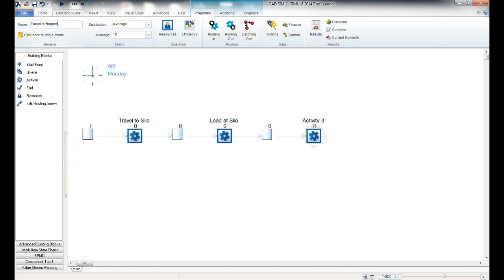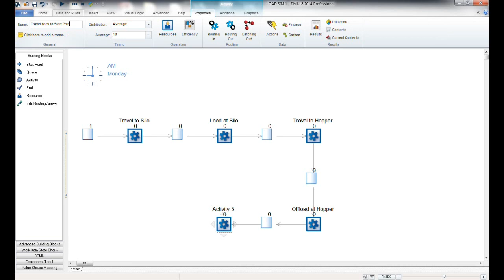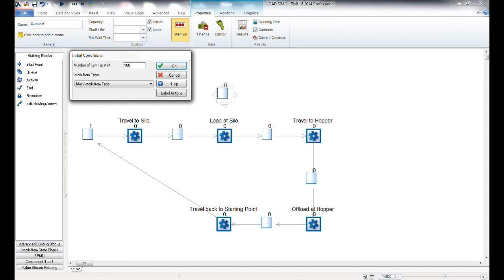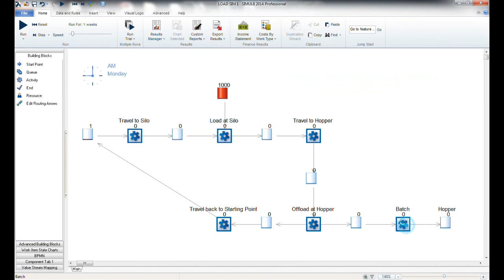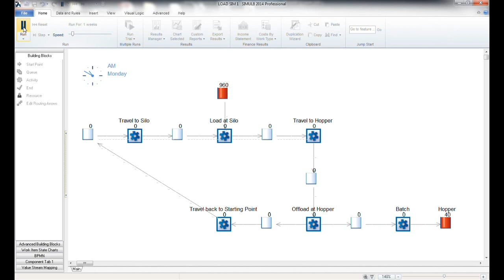SIMUL8 Tip: Loading from a silo and unloading to a hopper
Check out this 5 minute video tutorial simulating loading material from a silo and transporting it to a hopper.

Enhance your simulation knowledge with top tips from our support team. Go to our blog to discover more